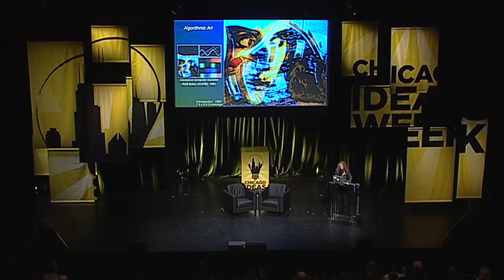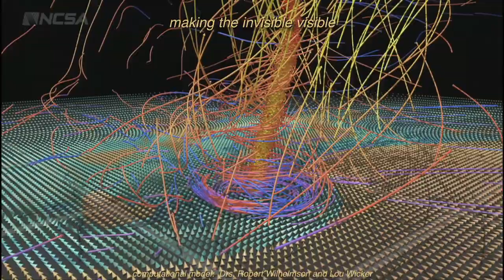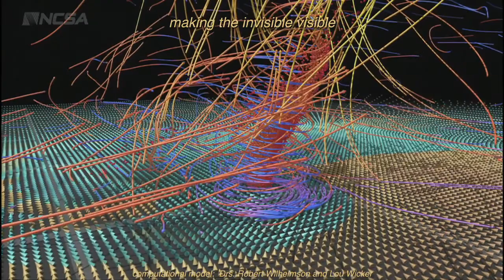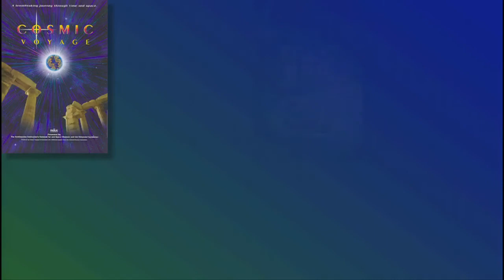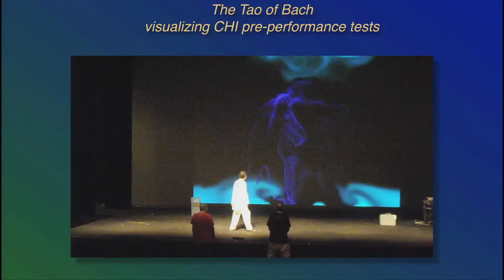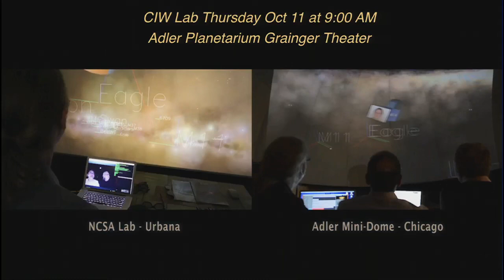Donna Cox: Creative Computing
How can science impact art? Hear Donna Cox, director of the University of Illinois' Advanced Visualization Laboratory at the National Center for Supercomputing Applications, share how she is visualizing data artistically to create cinematic virtual tours that have found their way into documentaries and IMAX films.